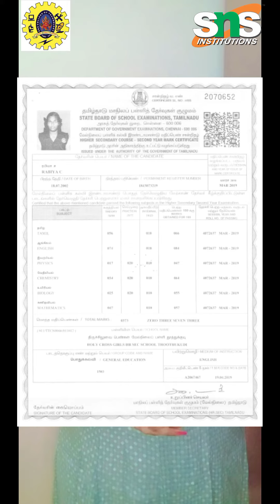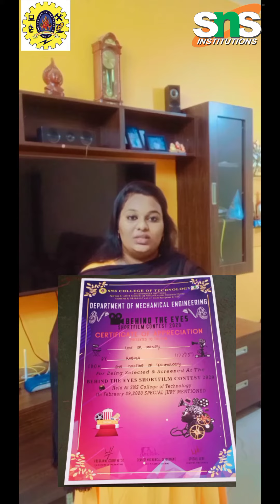About me | Rabiya | SNS Institutions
# sns institutions
# sns design thinkers